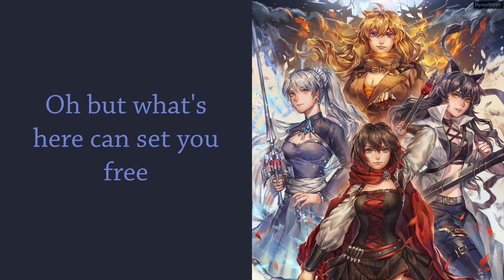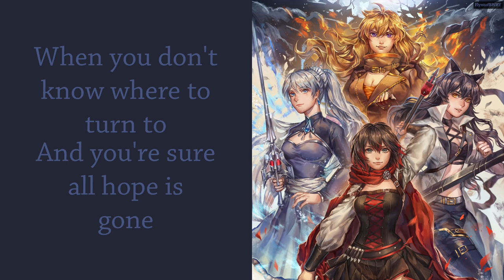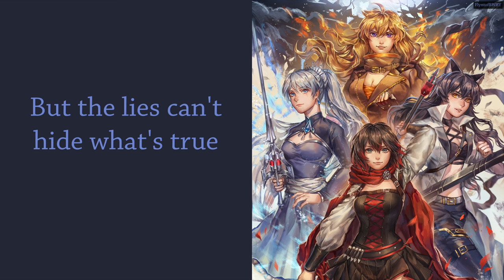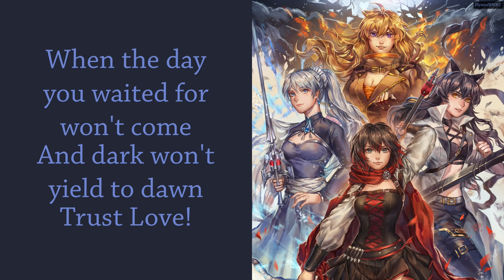Trust Love (feat. Casey Lee Williams) by Jeff Williams with Lyrics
So the soundtrack has finally released! Super hyped for this one! Here’s my first lyric video. I hope you all enjoy it! Remember to Trust Love over all else!